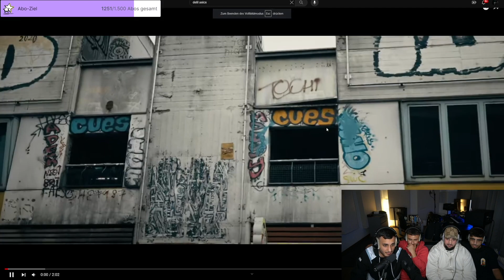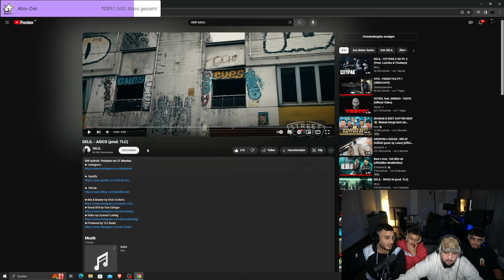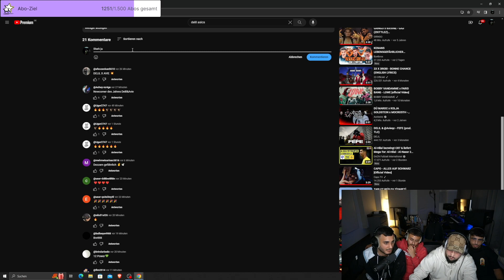Baresechszwei reagiert auf DELIL - ASICS (prod. TLC)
Baresechszwei reagiert